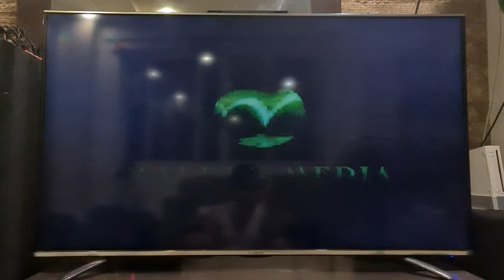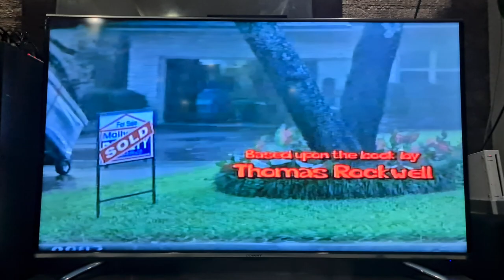How to Eat Fried Worms 2006 Opening